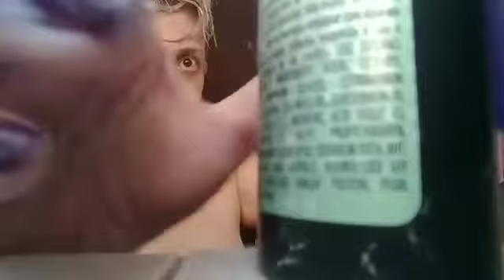Que foi isso dona Gota Dourada?????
Eu não gosto de desaprovar produto nenhum, seria muito mais fácil eu ter deletado o vídeo e fingido que nada aconteceu, mas não estaria sendo sincera com vcs!
Link do vídeo em que eu fiz a raiz do cabelo